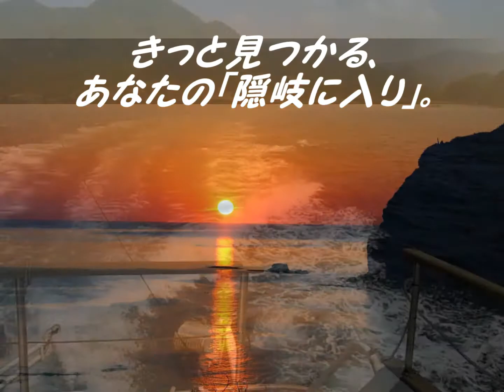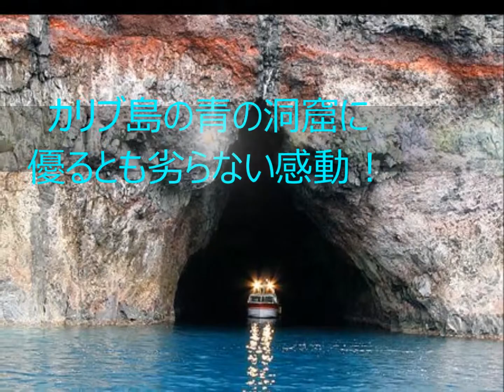【今だけ限定割】とっておき開運！よくばり隠岐楽、大人の修学旅行♫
《みんなで今行くから体感できるミラクルな気づきがある！ 》
『とっておき開運よくばり隠岐楽、大人の修学旅行』
　6月27日(土)～29日(月) 2泊3日 8：30集合（七類港）
基本参加費 ￥75,000円 → ペア割のみ ￥70,000（5月15日まで）
基本参加費 ￥75,000円 → 今だけ割 ￥68,000（指定日のみ）
※松江駅迄のお迎え希望の場合は、御連絡ください。
　解散は松江駅になります。
名古屋方面より同乗者　+12,000円
　↓↓↓お申し込み↓↓↓
※手続きを進るのでお申し込み後のキャンセルは不可です。
主催：大人の遠足ツアー事務局　氣麗倖房　仁